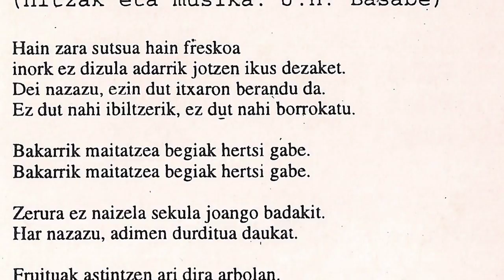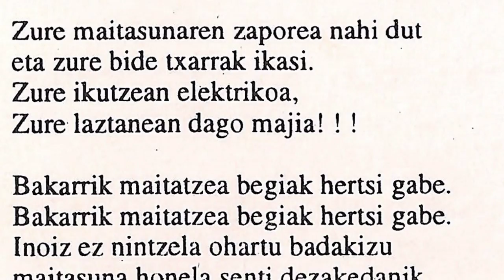HOTSAREN IKARAZ - Begiak hertsi gabe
Bermeoko taldea dugu Hotsaren Ikaraz. 1994 urtean grabatu zuten honako maketa Atlanta Records-en. Taldea osatzen zuten Iñaki Alonso (baxua), Jon Harri Basabe (abeslaria), Igor Arzanegi (kitarra), Jon Fresko (bateria) eta Ibon Bilbao (kitarra).